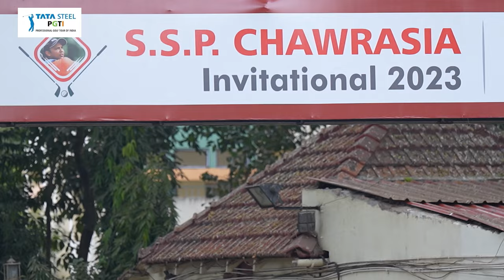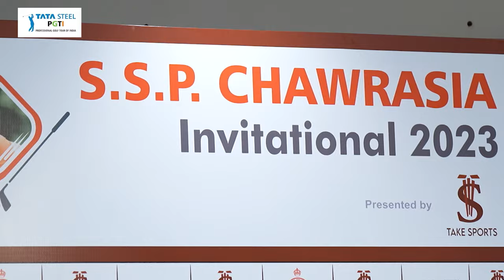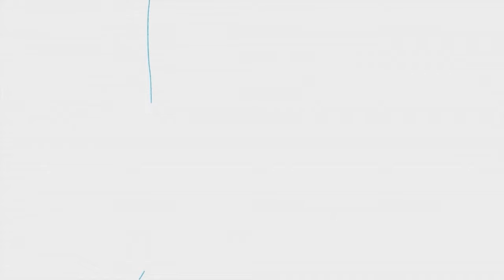SSP Chawrasia Invitational 2023 presented by TAKE Sports - DD Sports Episode